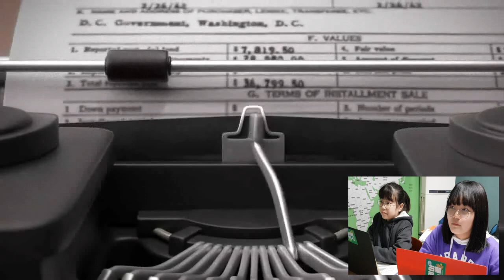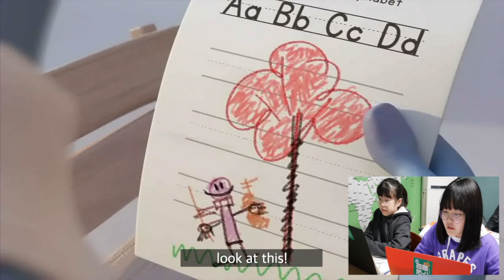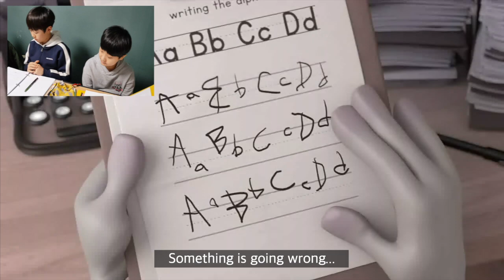Alike 6학년 더빙